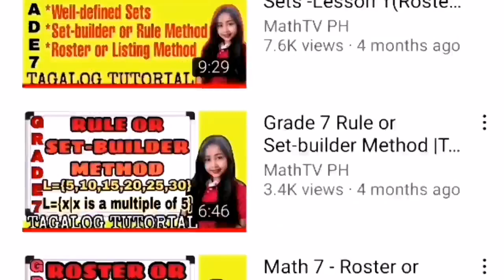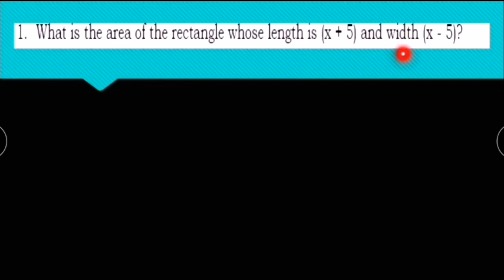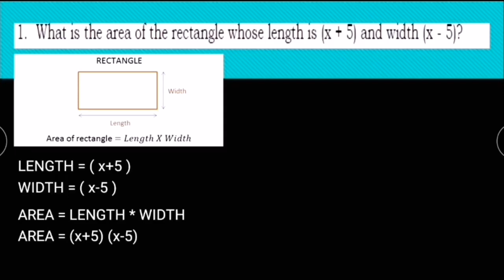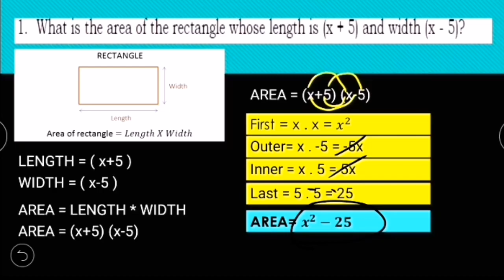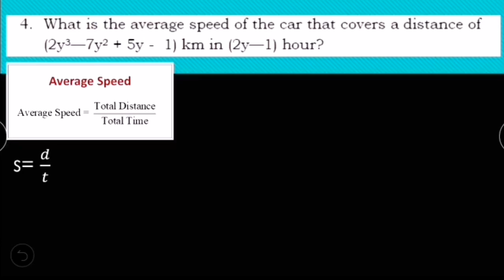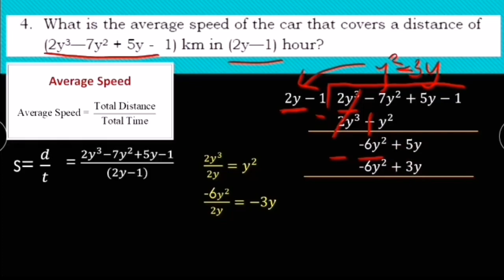G7- LAWS OF EXPONENTS AND ITS APPLICATION | Learning Task 3 Week 5 TagalogTutorial | MathTV PH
GRADE 7 MATH TOPICS SECOND QUARTER
1. What is the area of the rectangle whose length is (x + 5) and width (x - 5)?
2. What is the area of the square whose sides measure (3x + 4)?
3. The area of the rectangle is 3x2 + 7x - 6, what is the length if the width is
(x + 3)
4. What is the average speed of the car that covers a distance of
(2y3—7y2 + 5y - 1) km in (2y—1) hour?
5. Multiply (m2 + 2m—2) by the sum of (m + 3 ) and (2m - 3)

Learning Task 2 A. Laws of Exponents

Learning Task 2 B Perform the Indicated operations

LAWS OF EXPONENTS AND ITS APPLICATIONS

SPECIAL PRODUCTS Week 6

Week 7
VERBAL SENTENCES TO MATHEMATICAL SENTENCES

WRITING LINEAR EQUATION AND INEQUALITY GIVEN THE SENTENCES

SOLVING LINEAR EQUATIONS IN ONE VARIABLE | SOLVE FOR X

SOLVING LINEAR INEQUALITIES IN ONE VARIABLE

WEEK 8
SOLVING LINEAR EQUATIONS AND INEQUALITIES IN ONE VARIABLE

LINEAR INEQUALITIES. a. Set Notation b) Interval Notation c) Graph

Reference: Math7 Pivot4A
commons.deped.gov.ph